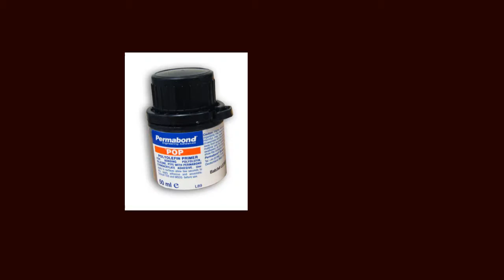Cyanoacrylate instructions post cure FR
COLLE CYANOACRYLATE :
COMMENT RÉUSSIR SON COLLAGE !